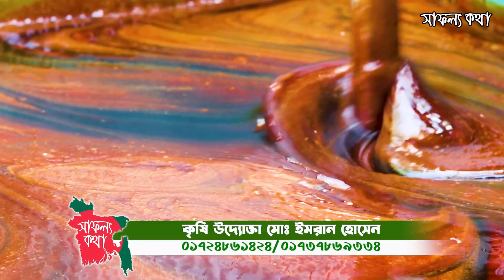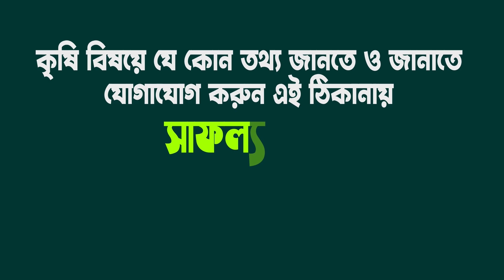ভেজালমুক্ত বাংলার গ্রামীণ ঐতিহ্য খেজুরের রস ও গুড় তৈরি হচ্ছে নাটোরে | khejur gur | Safollo Kotha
ভেজালমুক্ত বাংলার গ্রামীণ ঐতিহ্য খেজুরের রস ও গুড়  তৈরি হচ্ছে নাটোরে...

Safollo Kotha Ep 650
Date Juice a Tradition of Bengal
মোঃ ইমরান হোসেন
গুরুদাশপুর,নাটোর
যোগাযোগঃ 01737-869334